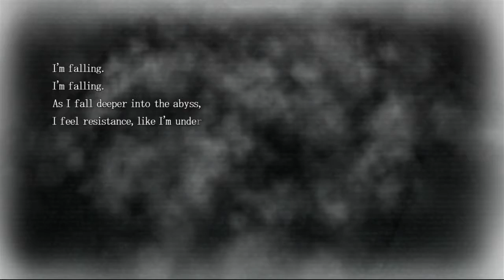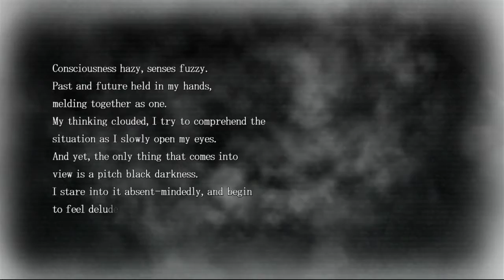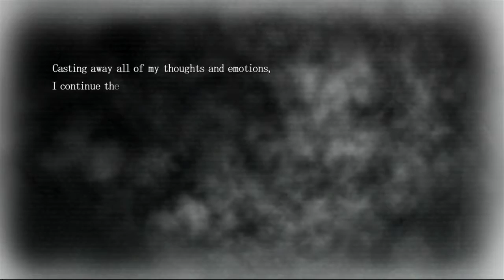Psychedelica of the Black Butterfly : Prologue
Let's Play Psychedelica of the Black Butterfly! It's the Prologue! Our heroine wakes up in a strange house with no memories, but gets a lovely welcome by monsters?  No commentary walkthrough.